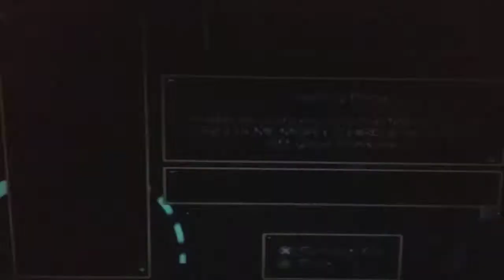Ratchet and Clank Challenge E11: Orxon Part 2 and Hoven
Today, we explore the toxic waste planet... I mean Orxon, as Ratchet. We chased an Info-bot around the area, and find a cool buyable upgrade, which we don't go for as it costs money, and I find need it to get further in the game. Oh, and we visit Hoven, where HelpDesk kindly reminds us that we need to get the devastor... again